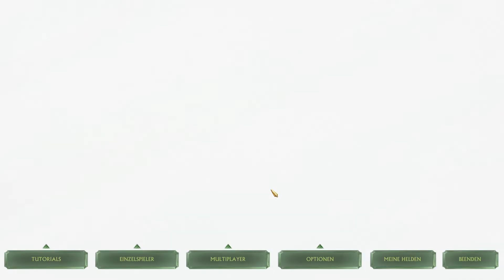🏆SuM2 Liga 2021🏆 Ghost vs Talin | Runde 05 | Schlacht um Mittelerde 2 Liga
In dieser Playlist findet ihr alle offiziellen Ligaspiele der SuM2 Liga.

Ich hoffe ihr schaut rein und fiebert mit :D

Gruß Black